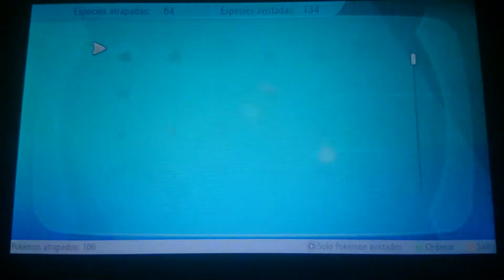Pokemon Let's Go Eevee 33 | Preparativos para la Liga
No, no es una Liga de fútbol. Y mejor, se me da muy mal